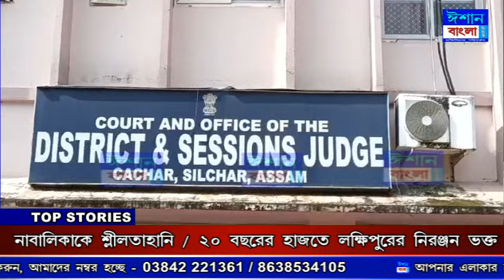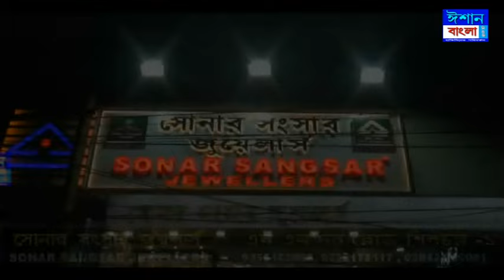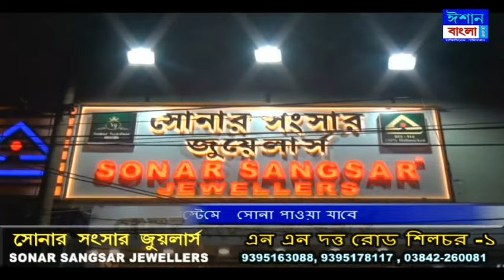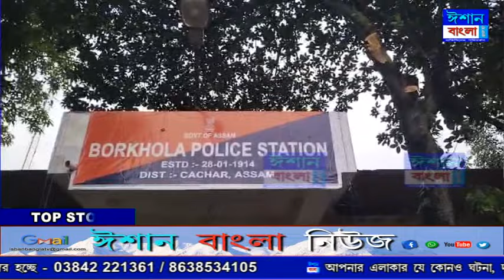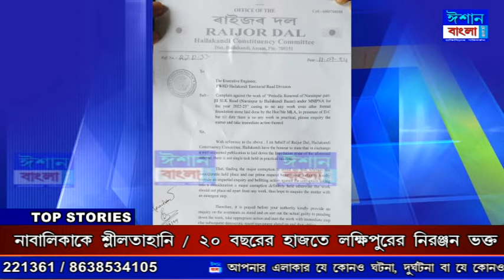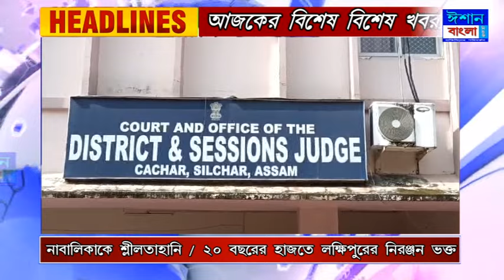ISHAN BANGLA NEWS 12-09-2024